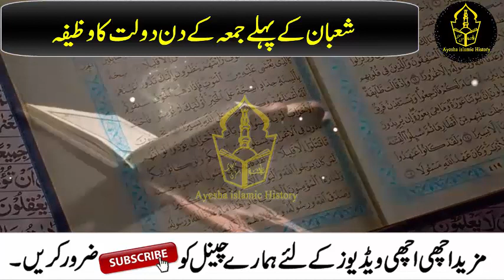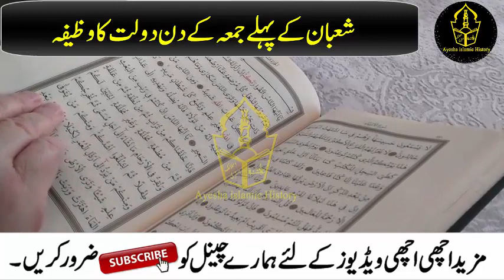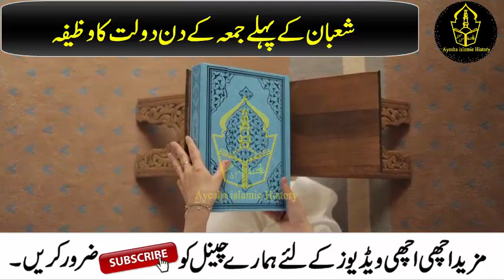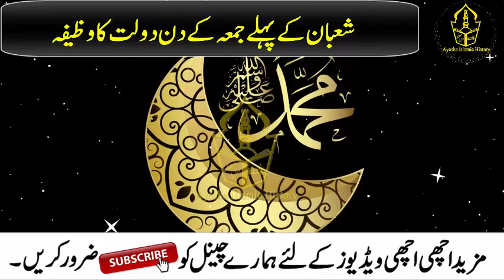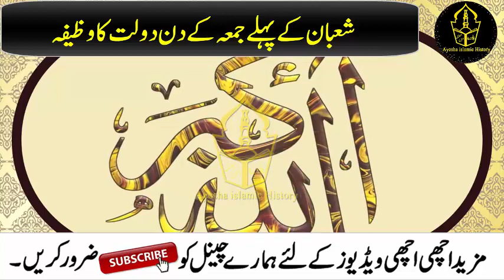Shaban 2024 ke first jumma ka wazifa for money, jumma ka amal, juma ki dua, 6 shaban wazifa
Ajj hum ap ke sath Shaban 2024 ke first jumma ka wazifa for money, jumma ka amal, juma ki dua, 6 shaban wazifa share kry gy jis ki barkat se apki har hajat puri hogi